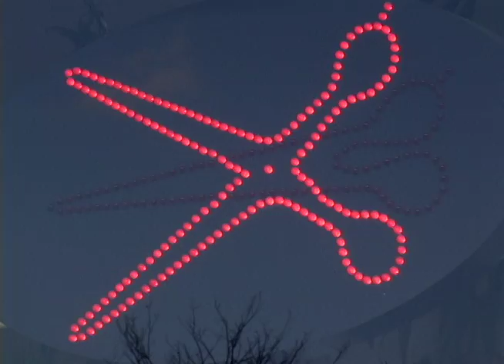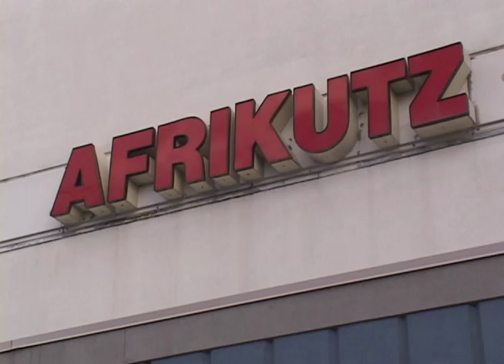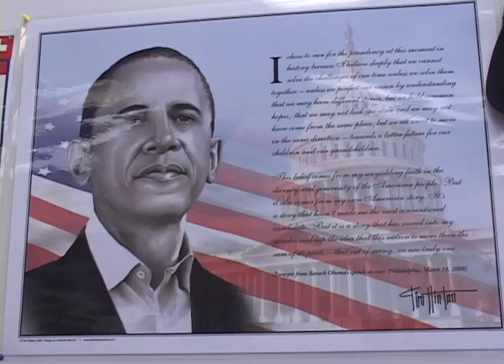Cutting for change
A profile of a small barbershop in Silver Spring, Maryland primarily catering to African immigrants.